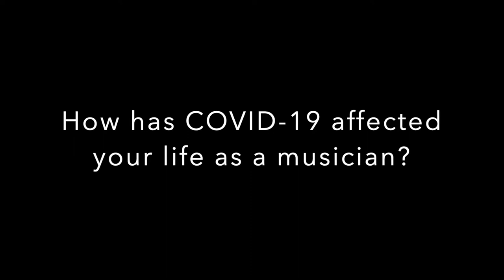RMC Chat with Melissa Wood - Mezzo-Soprano, Master of Music, University of Regina - June 2020